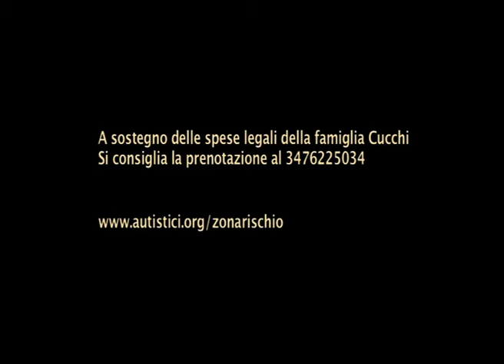SARAI TU IL PROSSIMO?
Roma.
Giuliano è un giovane talentuoso iscritto alla facoltà di Lettere...un "fuorisede".
Quel giorno si affrettava per incontrare alcuni amici per un aperitivo.
Una breve sosta, giusto il tempo di comprare due Peroni, poi.
una frenata in testa coda, due energumeni, una sberla, una mano in testa e via in caserma.
Per quattro ore Giuliano diventa un desaparecidos.
Nonostante la SFORTUNA di aver lavato i propri jeans con una "canna" di
paraffina " presa da Salim alla Stazione ", è tornato a casa sulle proprie gambe.
Nessuna sanzione amministrativa e neanche un graffio:
solo le guance un po' arrossate da qualche "paterno"ceffone.
Giuliano, al contrario di molti, la maggior parte dimenticati in qualche faldone
polveroso, è stato FORTUNATO.
Aveva solo sbagliato il taglio di capelli, troppo simili a quelli del pregiudicato che stavano cercando.
Però spesso le storie così prendono tutt'altra piega.

Con:

Silvana Costa
Flavio Domenici
Luciano Giugliano
Giuseppe Ragone
Leonardo Sbragia

E Con l'amichevole partecipazione dei
Fori Dar Centro

Regia:
F.Domenici

Musiche:
Ahk NodeZero

Testi: Massimiliano Bruno, Pietro Sparacino, Flavio Domenici
"Cosi mi hanno pestato" è di Francesca Pilla, da il Manifesto 1 Novembre 2009.

Un ringraziamento particolare ad Alessio Manuali

Domenica 7 Aprile c/o ZonaRischio, Via di Pietralatella s.n.c.,
Casal Bertone.

Programma della serata:
Cena a Cura della Trattoria "Sapori di Zona". ore 20,30
Spettacolo Teatrale "Sarai tu il prossimo?". ore 21.30

Ingresso con Sottoscrizione a sostegno delle spese legali della famiglia Cucchi

Si consiglia la prenotazione al 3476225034